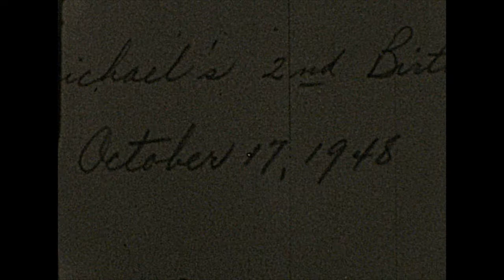Found 8mm Film - ichael's 2nd Birt October 17, 1948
This channel is not monetized. Another garage sale find. Scanned with a Moviestuff Retro-8, no post processing other than looping and slowing down. Music by Me. This is an "orphan film." The identities of the filmmaker and/or people in the film are unknown. My found films are generally available for use in your video projects. For non-commercial use, I simply require a credit and a link back to the original video on my YouTube channel. For commercial use, we can discuss an appropriate licensing fee based on your budget.